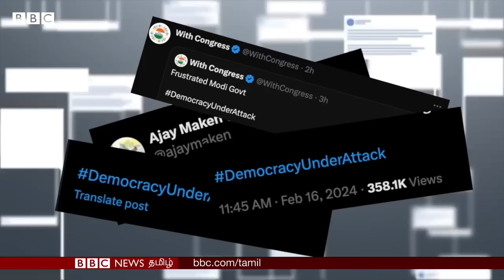Rahul Gandhi இப்படிப் பேசியது ஏன்? Congress Accounts-ஐ முடக்கிய Income Tax Dep - நடந்தது என்ன?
காங்கிரஸ் கட்சியின் வங்கிக் கணக்குகளை முடக்கியதன் மூலம், மத்திய அரசு ஜனநாயகத்தைக் கொன்றுவிட்டதாக அக்கட்சியின் முக்கிய தலைவர்கள் குற்றம்சாட்டியுள்ளனர்.

டெல்லியில் வியாழக்கிழமை நடைபெற்ற செய்தியாளர்கள் கூட்டத்தில் அக்கட்சியின் தலைவர் மல்லிகார்ஜுன கார்கே, காங்கிரஸ் முன்னாள் தலைவர்களான சோனியா காந்தி, ராகுல் காந்தி, பொருளாளர் அஜய் மக்கான் ஆகியோர் மத்திய அரசுக்கு எதிராக பல குற்றச்சாட்டுகளை முன்வைத்தனர்.